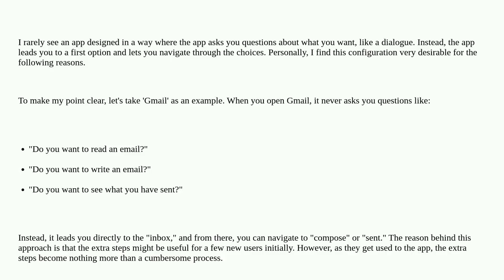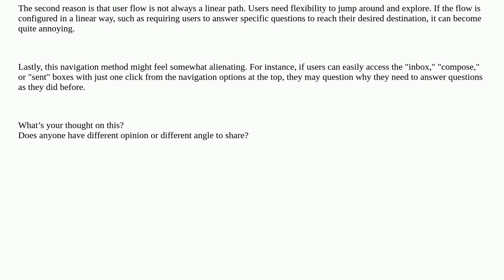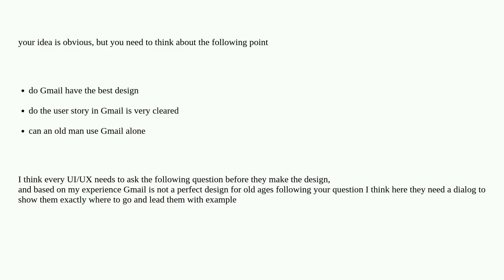Ux: Question, problems around dialog based task flow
Question, problems around dialog based task flow

A special thanks goes out to the community

  dialog task-flow navigation